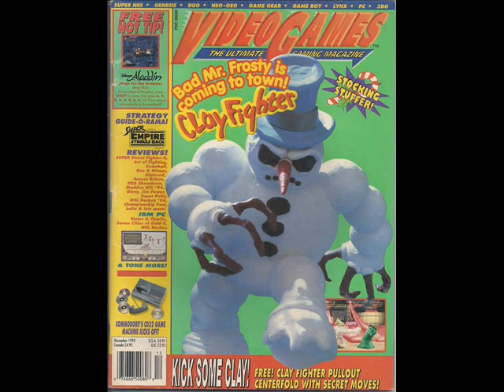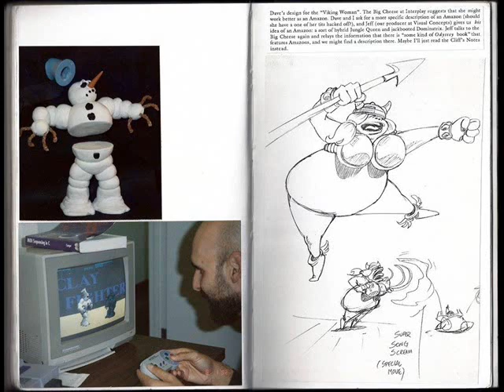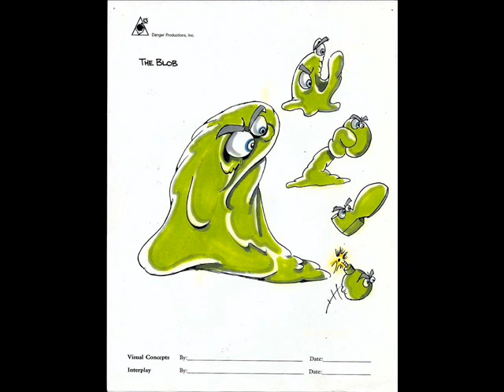Circuit 42 Presents Ken Pontac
Check out the newest episode of Circuit 42 as we interview Ken Pontac the creator of Bump in the Night, Clay Fighter and all the things in between.